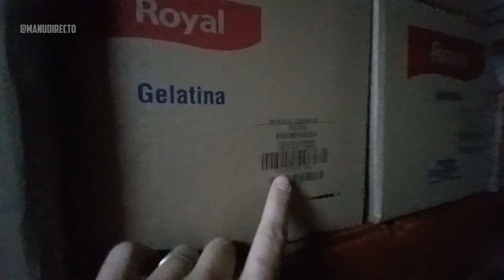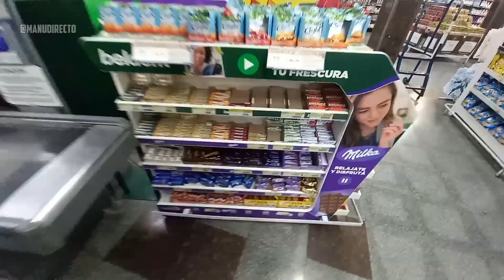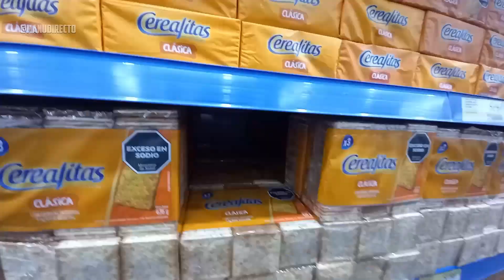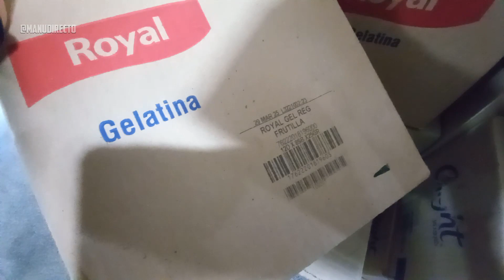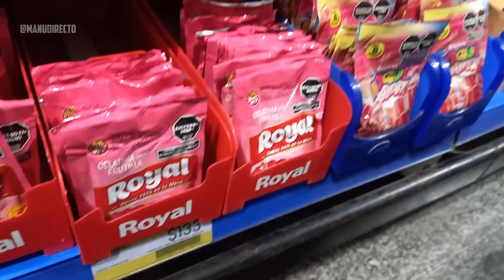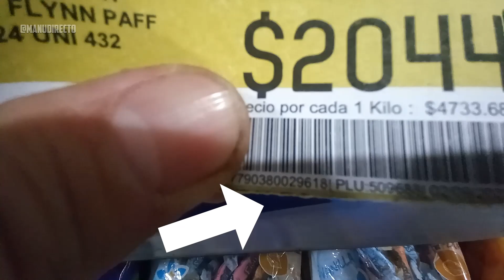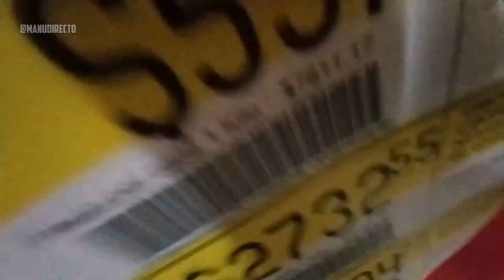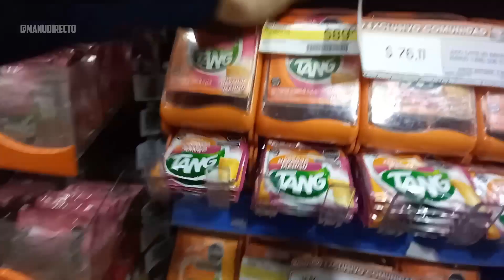Un Día de Trabajo en SUPERMERCADO EN ARGENTINO 🇦🇷 #4 | ManuDirecto.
Un Día de Trabajo en SUPERMERCADO EN ARGENTINO 🇦🇷 | ManuDirecto.

👑 AAAABRAAZOOS!

COMO SER REPOSITOR DE SUPERMERCADO EN ARGENTINA | ManuDirecto.